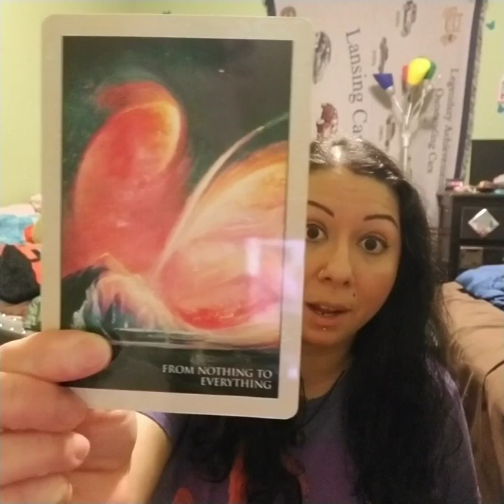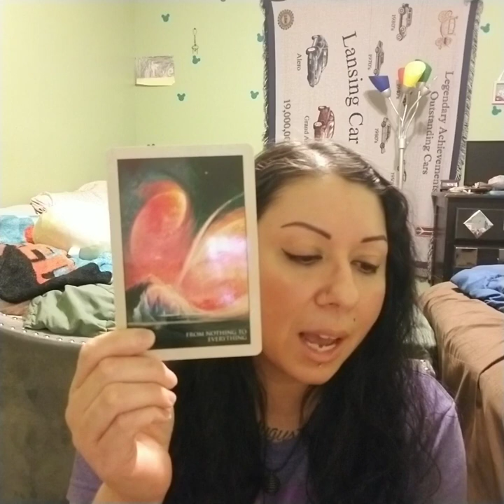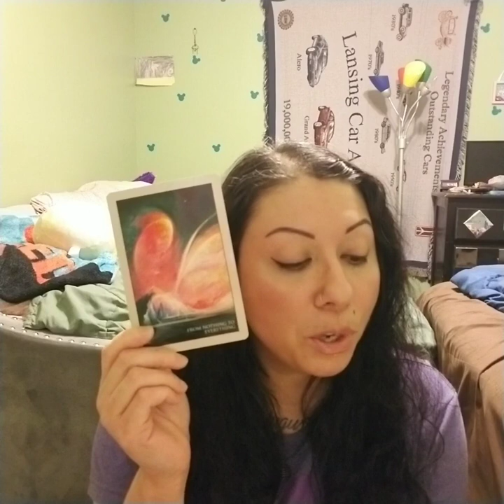Gemini, "From Nothing to The All" TwinSoul Reading